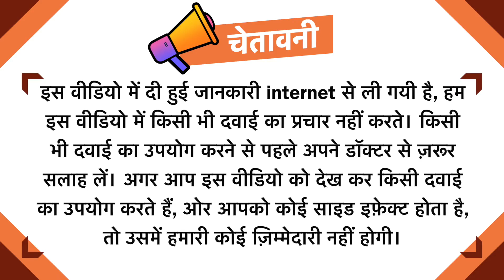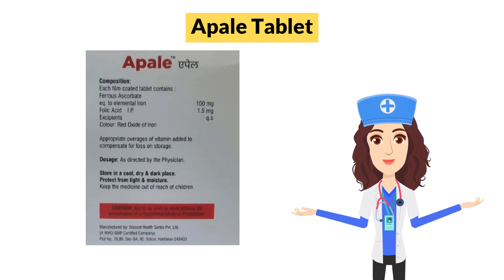Apale Tablet Uses in Hindi | Side Effects | Dose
Apale Tablet Uses in Hindi | Side Effects | Dosage